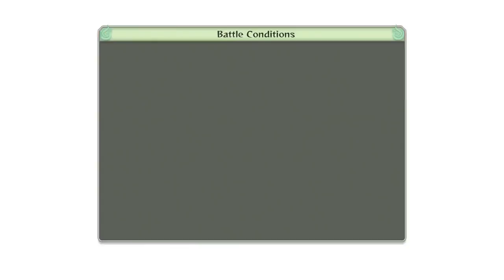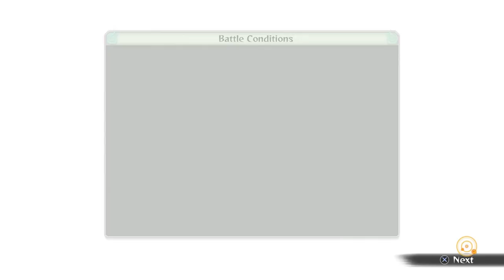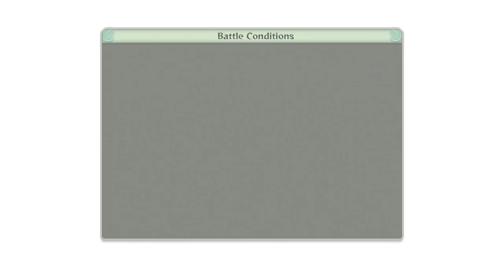Naruto Shippuden Ultimate Ninja Storm 4 Walkthrough PART8(1080p)